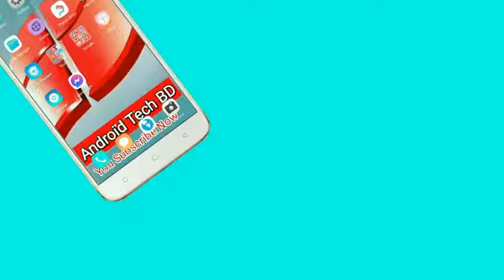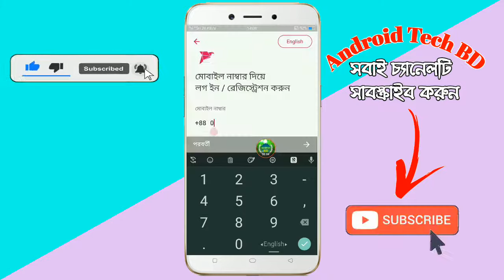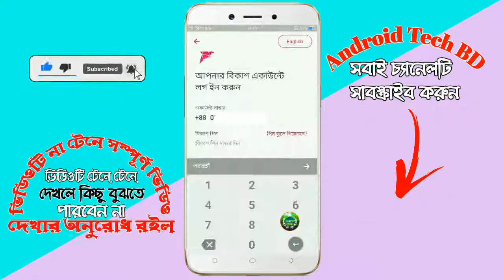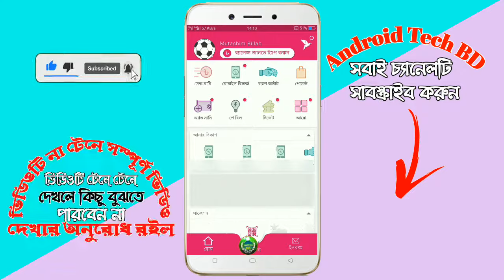কিভাবে বিকাশ অ্যাপে লগইন করবেন || How to login bKash app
কিভাবে বিকাশ অ্যাপে লগইন করতে হয় দেখুন